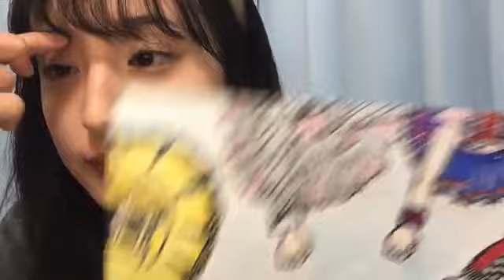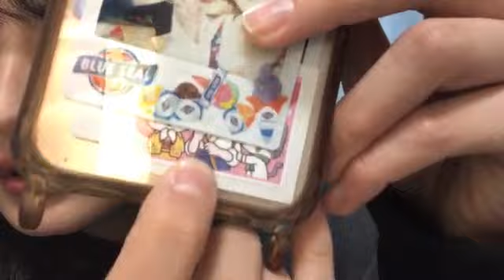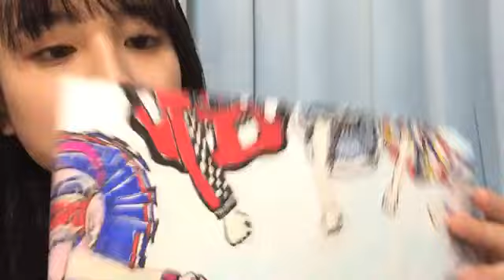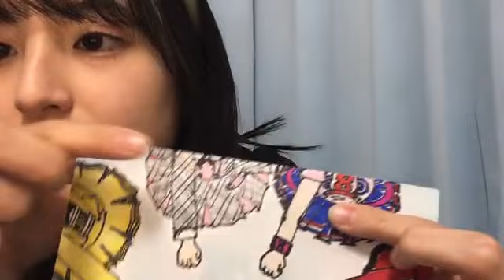48 Misaki Kawahara 2023年04月03日19時01分17秒 川原 美咲（AKB48 チーム８）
◆横山結衣1st写真集『未熟な光』
◆Amazonプライムビデオ